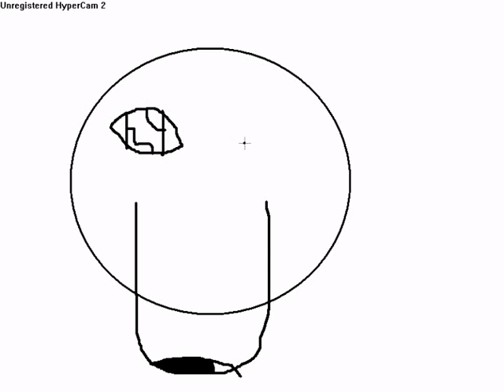Wolf Speedpaint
this is another! speedpaint video! ^.^ it shows you how to draw a wolf face, so you can copy the steps or simply just watch the video for fun! ~comment ,rate and if you want SUB! ^.^ hope you like and and also i am now taking speed paint drawing requests so if you have any request tell me and it will be up right away! ^.^